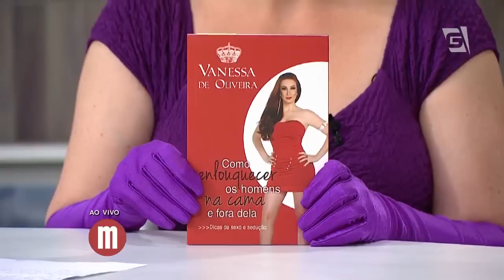Mulheres - Vanessa de Oliveira fala sobre Sexo e Relacionamento (16/09/14)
Vanessa de Oliveira tira dúvidas e dá dicas sobre relacionamento às telespectadoras do programa.